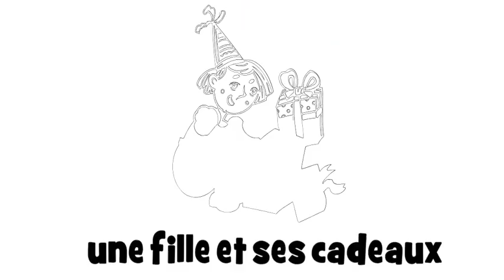Аз уча френски език # 1 dessin # une fille et ses cadeaux